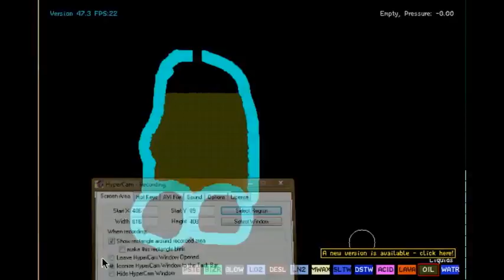Funn with the powder toy!!!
Dunno why i made this?